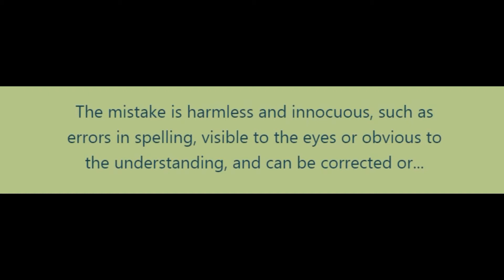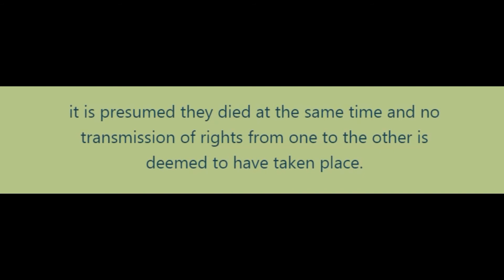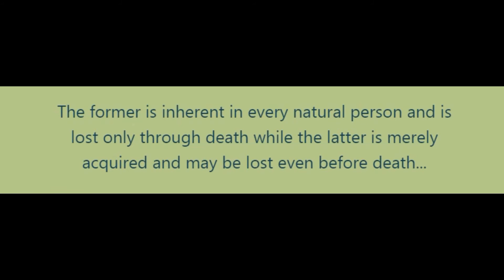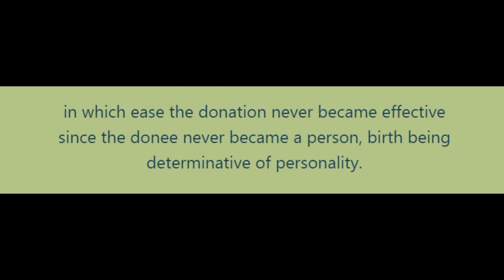Civil Law - Persons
Collection of Civil Law Persons